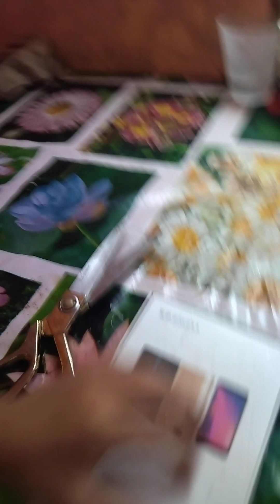Unboxing Parcel sobrang excited ang anak ko